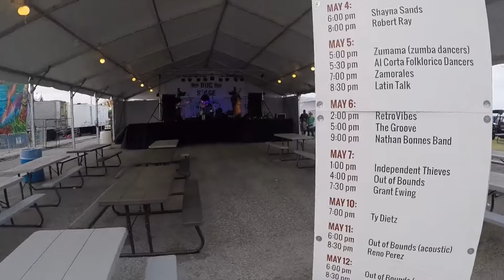Buc Days Carnival Rides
On Lilliana's birthday we walk around the carnival and video some of the rides